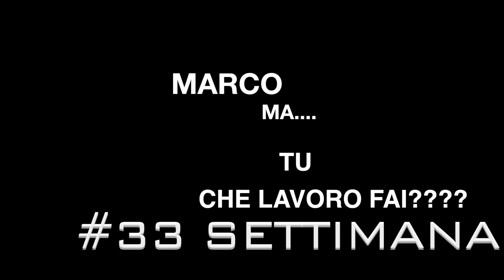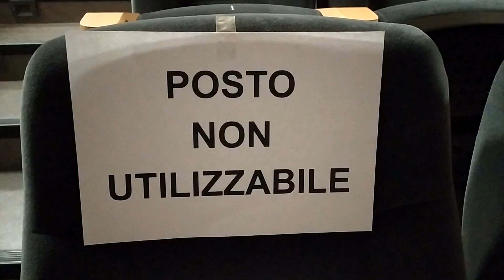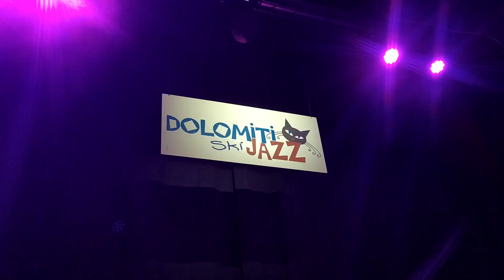DOLOMITI SKI JAZZ vs. CORONA VIRUS - Marco, ma tu che lavoro fai? #33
In questa puntata avrò l'occasione di lavorare per la ventitreesima edizione del "Dolomiti Ski Jazz", il festival dedicato alla musica jazz in alta quota.
Naturalmente in questo periodo complicato dal punto di vista della sanità è difficile o quasi impossibile far coesistere i concerti con la sicurezza delle persone, ce la faremo a cavarcela? Ovviamente NO, le misure di contenimento vieteranno qualsiasi tipo di manifestazione e quindi saremo giustamente costretti a sospendere il festival, ad ogni modo sarebbe stata sicuramente una grande edizione ricca di concerti di alto livello.
Il festival capitanato dalla direzione artistica di Enrico Tommasini avrà sicuramente la possibilità di redimersi nella prossima edizione del 2021.

Marcomattia.music

Ci vediamo nel prossimo settimanale!!!